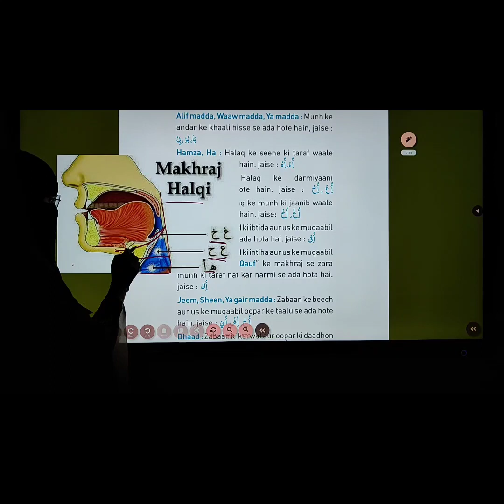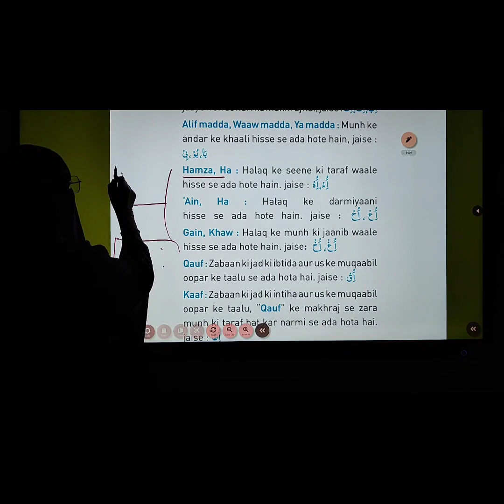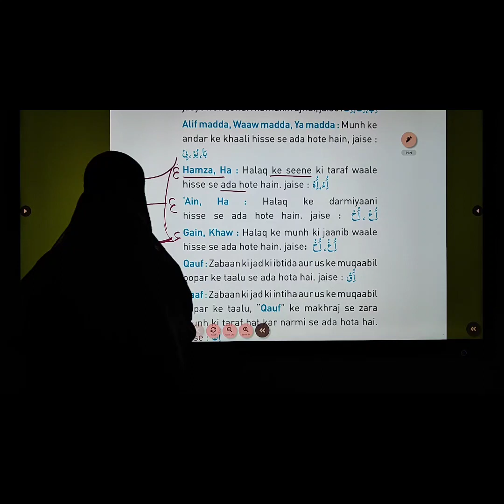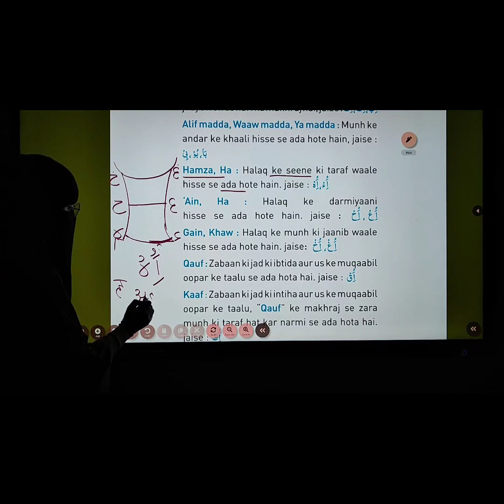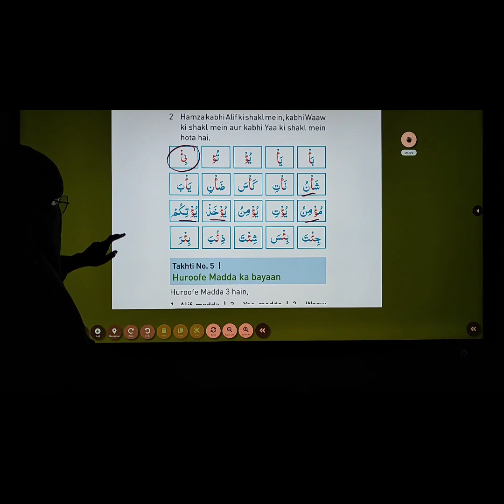Huroof e Halqi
is video me Huroof e Halqi bohot asan tarike se samjhaya gaya hai.Isko dekh kar ache se practice karte rahiye.jo na samjh aaye comments me puch lijiye